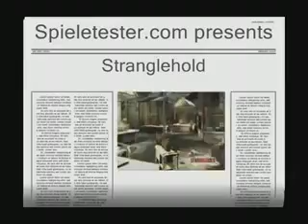ML 144579059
Video Migrado